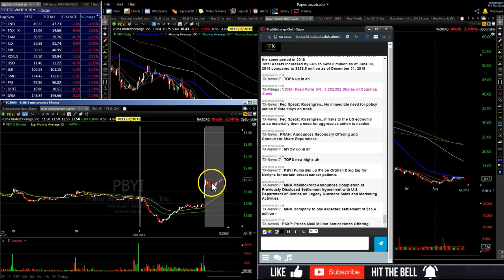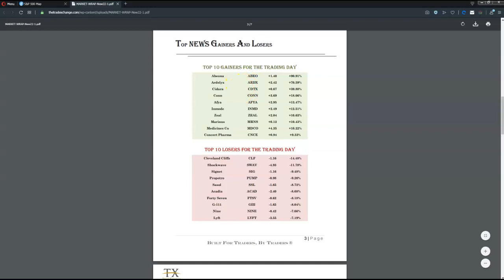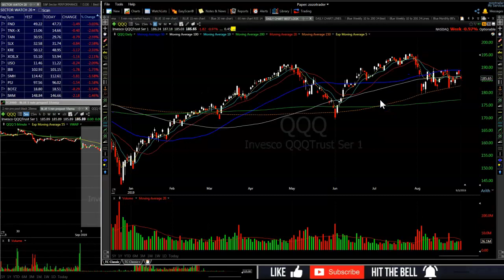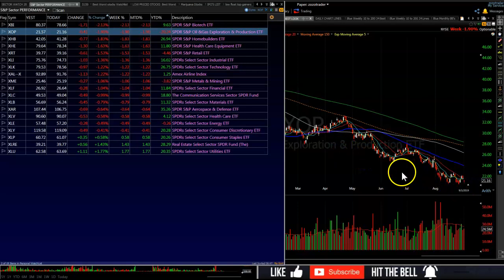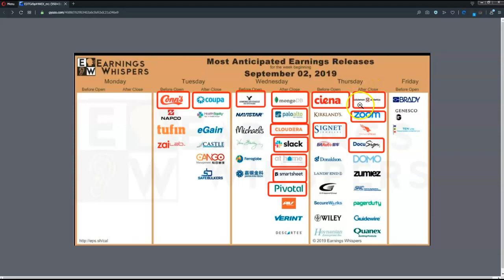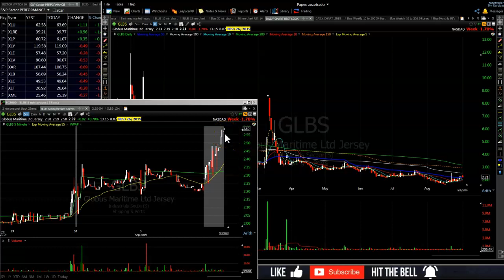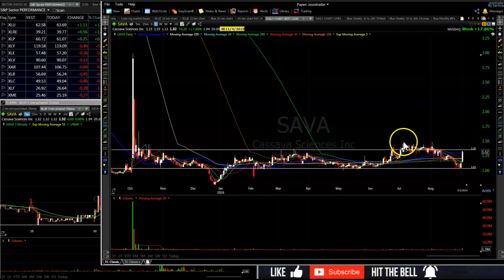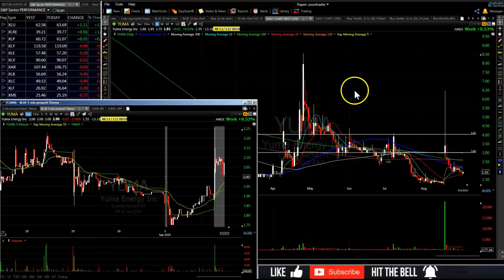Stock Watch 9/4 $TOPS $SPY $IWM $GLBS $CRON $APHA $TLRY $YUMA $NETE $JASN $ARDX $ABEO $RKDA $PEIX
Stock Watch List DayTrading SwingTrading

30.00 for 30 days ZOZO Stock Watch Day Trading Swing Trading Sign Up | ZOZO StockWatch